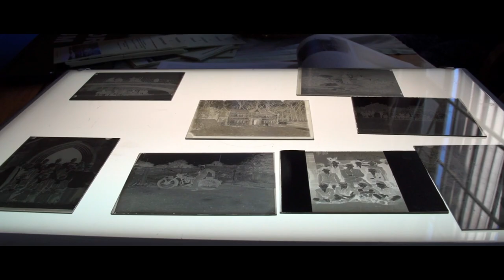WSP Showreel 2020 Final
Wayne Sables Project Showreel